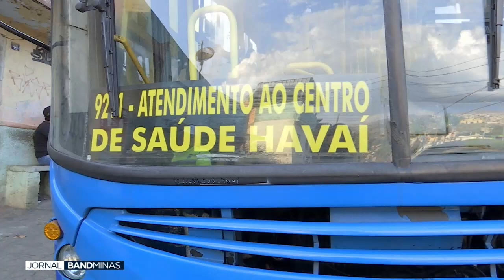Mais de 14 mil autuações na operação Tolerância Zero nos ônibus de BH | JORNAL BAND MINAS - 30/07/24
Apresentação: Elisângela Colodeti